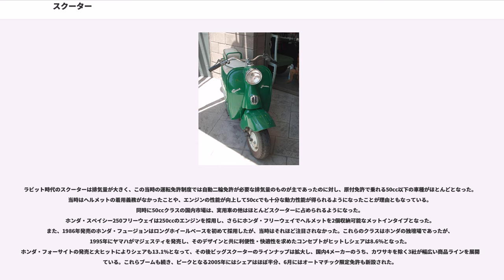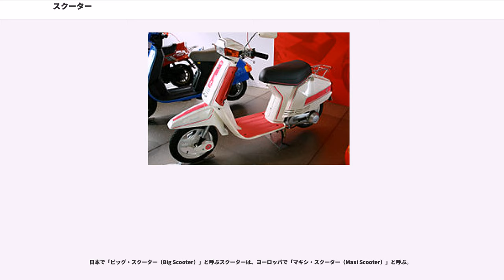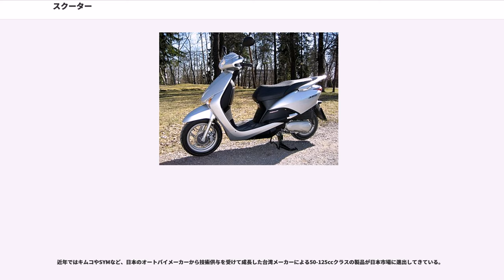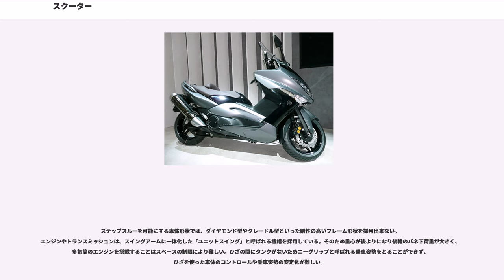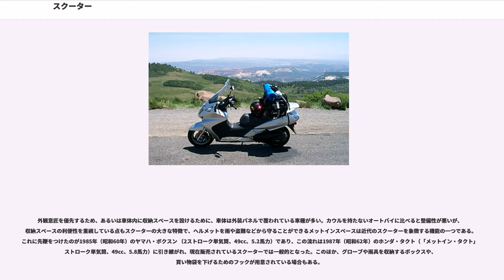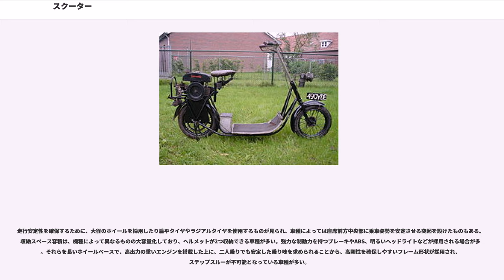スクーター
スクーター（英："Scooter"）、はオートバイのうち運転者の足元にあるステップ状のフロアに足を乗せて運転する車種の総称である。

一般的には無段変速機などによるオートマチックトランスミッションを搭載し、後輪サスペンションエンジンと一体化したユニットスイング式とするものが多く、エンジンをはじめとした機器類はカウルによって覆われる。

1953年（昭和28年）にの通商産業省（現・経済産業省）等が定めた定義では「原動機を座席の下に設け、前方に足踏台のある、車輪の直径が22インチ以下であるような2輪自動車を指す」とされる。

元々英語ではキックスケーターのことをscooterと呼んでいたが、それと同様の外観でエンジンなどを積んでいることから前述のようなオートバイについてもscooterと呼ぶようになった。

前述のような構造から、スクーター以外のオートバイと比較して容易に取り扱うことができる。乗降時に足を高く上げる必要がなく、収納スペースを設けることが可能なことなどから、もっぱら近距離の移動に利用される低排気量の車種では、実用性を重視してスクーター型を採用するものが多い。こうした特徴から、長距離移動向けに快適性を重視してスクーター型を採用する大排気量車種も存在する。

1910年代にアメリカのAutoped Company社がキックスケーターの前輪にエンジンを一体化させた立ち乗りスクーターとしてを発売した。4ストローク125cc単気筒エンジンに前後10インチホイールを備え25km/hでの走行が可能であった。

1919年にイギリス社が発売したにはサドルが設けられ、座位で運転できるものであった。また、特許出願に際して「モータースクーター」（Motor-Scooter）と呼称していた。Skootamotaはアンダーボーンフレームの完全なステップスルーで、4ストローク125cc単気筒エンジンを搭載して40km/hを出せたと言われる。エンジンはサドルの下に搭載されているが、これを覆うカバーの類は設けられていない。1920年代前半にはSkootamotaに似たコンセプトのオートバイが各国の複数のメーカーから発売されている。

1920年にイギリスGloucestershire Aircraft社が発売したUNIBUSには外装パネルが全体に装備され、機械構造部分はほぼカバーされていた。1930年代には、アメリカの、Powell、Salsbury他、数社が外装で覆われた小排気量エンジンと小径ホイールを備えた、スクーターとしてほぼ完成されたスタイルを持つオートバイを販売している。

現在のスクーターのスタイルを決定づけた機種は、1946年に製造が開始されたイタリア・ピアッジオ社製のベスパ98であると考えられがちだが、前述の基本的なスタイル要素はベスパ登場以前にすでに完成されていた。

第二次世界大戦（太平洋戦争・大東亜戦争）後の占領下にあった日本では、スクーターの位置付けが連合国（アメリカやイギリスなど）とは異なっていた。日本でも欧米でも、スクーターがオートバイより高価・高級な乗り物である事は一致していた。しかし、敗戦後間もない日本では、オートバイより乗り心地が良く積載量に優り実用性が高く、かつ四輪車より安価なスクーターは、言わば高価な自動車に対しての安価な代替手段として、荷物輸送手段や人の移動手段に用いられた。一方で当時のアメリカやイギリスでのスクーターの位置付けは、ツーリングに出かけたり、ティーンエイジャーの遊びなどに使う、オートバイより高級な娯楽の道具であった。そのため、GHQ(SCAP)は当初は欧米でのスクーターの位置づけから、これを贅沢品と見なし、スクーターの生産を中止する指令を出した。GHQの欧米人たちは日本人がスクーターを実用目的の交通手段として使うとは思ってもみなかったのだ。GHQの指令を受けて、スクーターメーカーと自動車工業会、通産省がGHQに日本のスクーター事情を説明した結果、実用品として生産が認められた。

日本で本格的に普及した最初のスクーターは、1947年に富士産業（現：富士重工業）が製造を開始したラビットである。翌1948年には中日本重工業（現：三菱重工業）がシルバーピジョンの販売を開始した。当初は5インチ程度の小径タイヤに2馬力の非力なエンジンで、サスペンションもごく単純なものしか備えられていなかったが、国内の道路状況の改善と共に急速に進化し、国民の足として活躍するようになった。

1950年代には三光工業の...